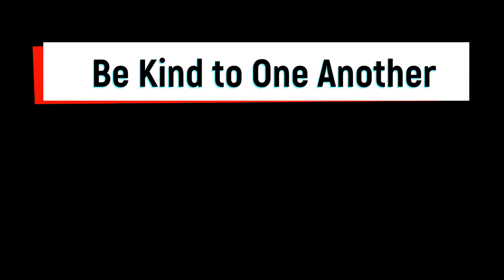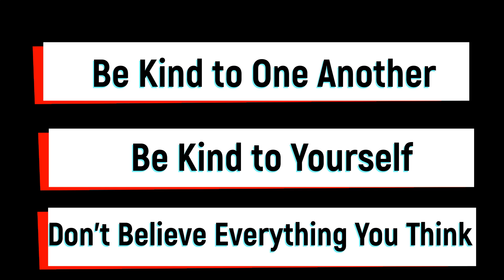#77 Making The Sabbath a Delight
Know how much God loves you and grasp a greater love for yourself, God works to help us be who we are meant to be